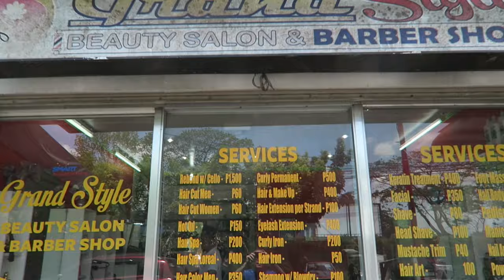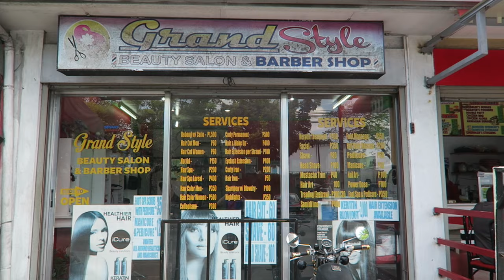Angeles City Philippines : Haircut and Shave - The Simple Life. Vlog # 16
Today I got a Haircut and Shave. Total cost 160 pesos or $3.20 USD.      Can't go wrong there.